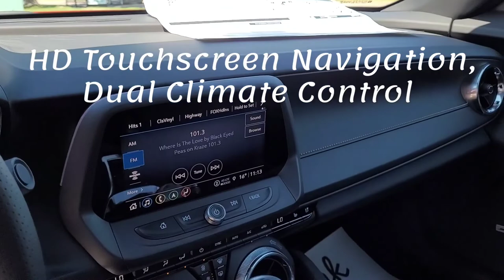2022 Camaro 2SS/ Coupe/ Orange/ Car - 22N095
Orange Chevy *FOR SALE* Alberta

5640 Highway 2A, Lacombe, AB T4L 1A3